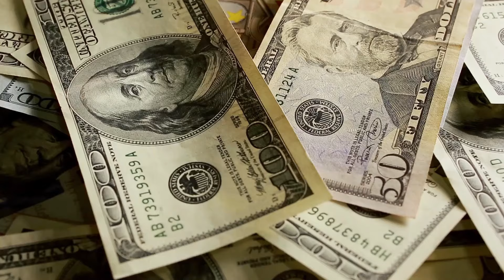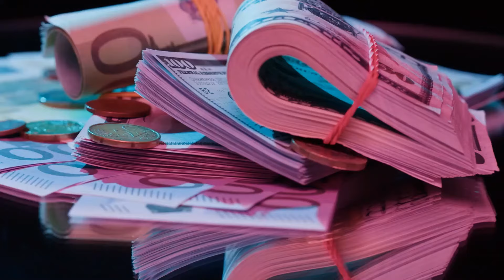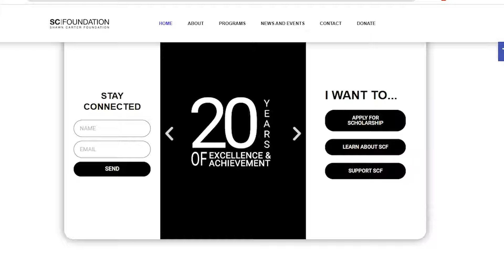The Richest RAPPER In The World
Welcome to the empire of Shawn Corey Carter, better known as Jay-Z, a name that echoes far beyond the realms of hip-hop into the stratosphere of global business moguls. From street-savvy rapper to one of the most influential entrepreneurs in the world, Jay-Z's journey is a testament to the power of resilience, innovation, and unparalleled business acumen.
Born on December 4, 1969, in Brooklyn, New York, Jay-Z's rise from the challenging streets of the Marcy Projects to the glossy corridors of billion-dollar businesses is nothing short of spectacular. His career kicked off in the late 1980s and gained substantial momentum in 1996 with the release of his debut album, "Reasonable Doubt." This album was just the beginning of what would become a legendary path in music, marked by a series of successful albums, each reinforcing his genius in weaving intricate narratives with compelling beats.